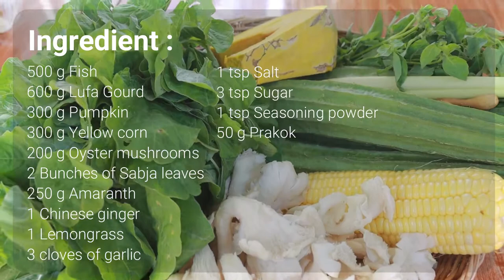របៀបស្លសម្លប្រហើរ | Samlor Prohar Soup | Traditional Cambodian food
Cambodian food tend to use different vegetable together in a soup. This one is no exception. In Khmer, we call Samlor Prohar - kind of soup (made with lemon grass, fish, and vegetables such as squash).

▶ Ingredients :

500 g Fish
600 g Lufa Gourd
300 g Pumpkin
300 g Yellow corn
200 g Oyster mushrooms
2 Bunches of Sabja leaves
250 g Amaranth
1 Chinese ginger
1 Lemongrass
3 cloves of garlic

1 tsp Salt
3 tsp Sugar
1 tsp Seasoning powder